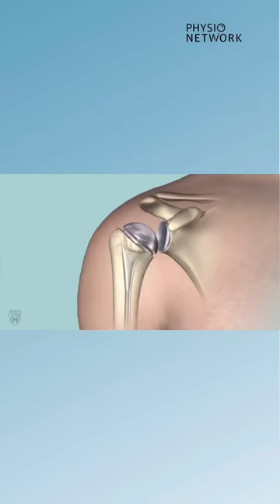Reverse Shoulder Replacement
😱 Have you heard of reverse shoulder replacements?!

🦾 Reverse shoulder arthroplasty is where the glenoid fossa of the shoulder blade is converted into the “ball”, while the head of the humerus is converted into the “socket”!

💥 It is done so the deltoid can act as the rotator cuff when there is extensive rotator cuff damage.

🤔 What are your thoughts on this procedure?

🎥 Video credit to Mayo Clinic